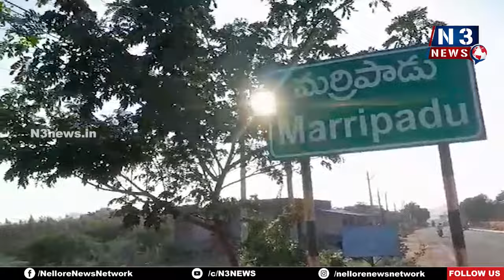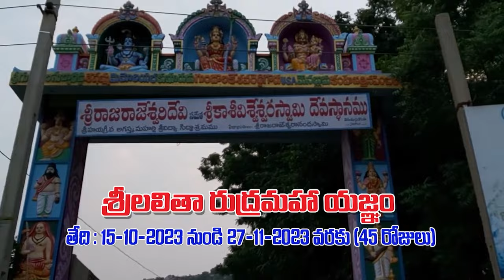ప్ర‌భుత్వ భూమిని ఆక్ర‌మించేస్తున్నారు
- ఆక్ర‌మ‌ణ‌దారుల‌పై చ‌ర్య‌లు తీసుకోవాలి
- మ‌ర్రిపాడు త‌హ‌సీల్దార్‌కు విన‌తి ప‌త్రం అంద‌చేసిన గంగినేని